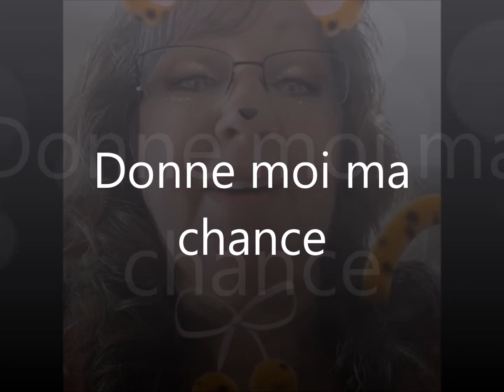Donne moi ma chance - Cover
Chanson des B.B. sortie en 1991. Paroliers  Patrick Bourgeois  et Pierre Normand Houle.